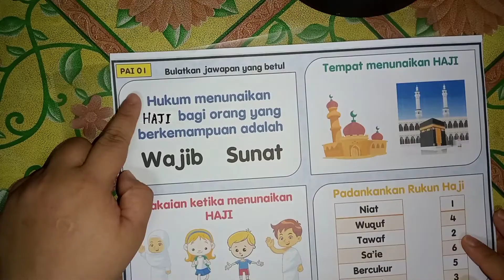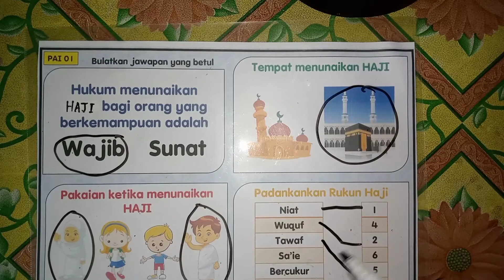learning kits - PAI Rukun Islam (HAJI)